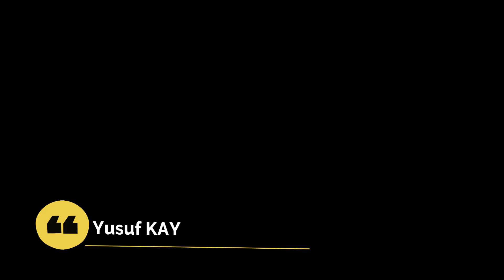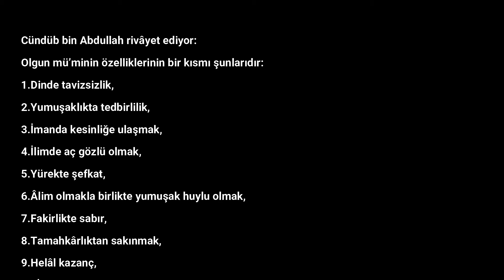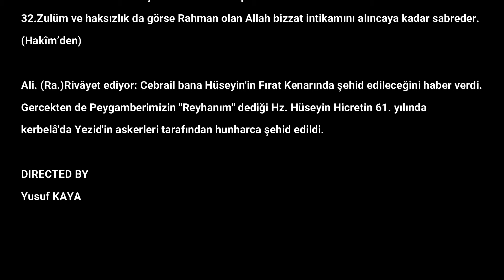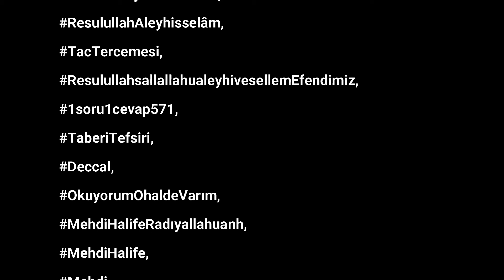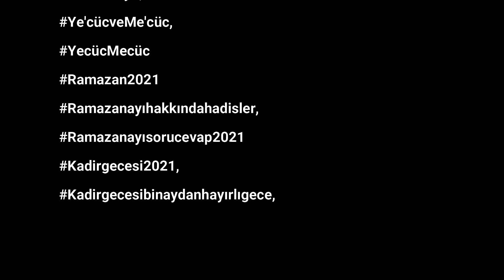Said b Zeyd r a ’ın Menakıbı Tac Tercemesi 21 Temmuz 2021 & 11 Zilhicce 1442